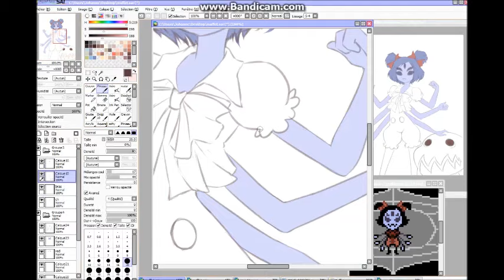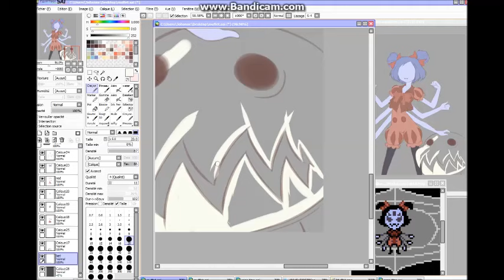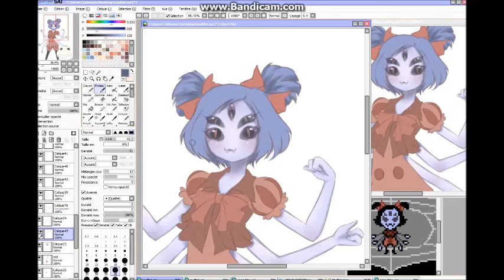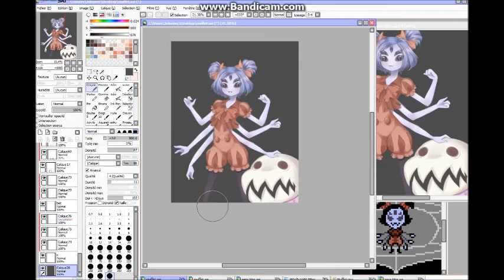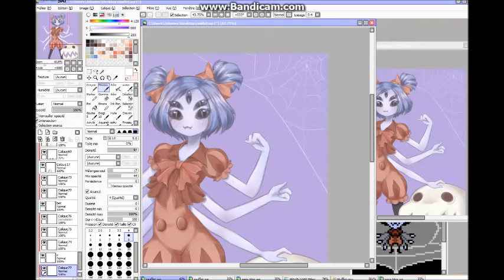【Speedpaint】SAI Undertale Muffet